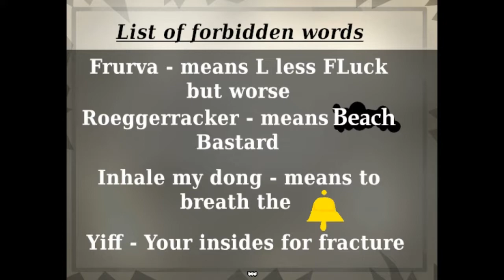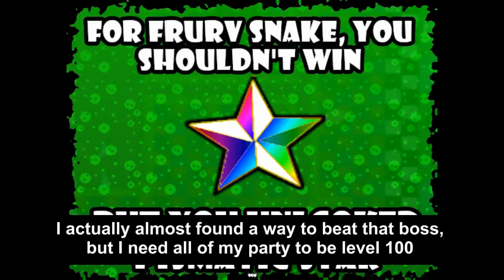Poof's Killergarten #6 | The Deepest Part (Secret Ending)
Here, I've made the part:
00:00 Logopeda's Lair
02:02 The Last Dungeon (3's Place)
08:44 Mr.3
12:01 Chapter 6
14:48 Locker Room
15:58 Withered Janitor
16:58 Withered Grubiula
18:00 W.Janitor Glitch
18:06 Right Path
19:33 Mysterious Room
22:30 Playroom
23:58 Egg Universe
24:51 Goldegg Easter Egg
30:48 Egg Bumpty and His Party Team
35:05 Secret Ending
35:53 Tellatubis's Room
37:17 Goodbye

Really, everything is well made in this game.
Thank you to everyone involved in the making of this game.
Thank you also to everyone who has followed this series.

Here is the link if you are interested in playing this game.